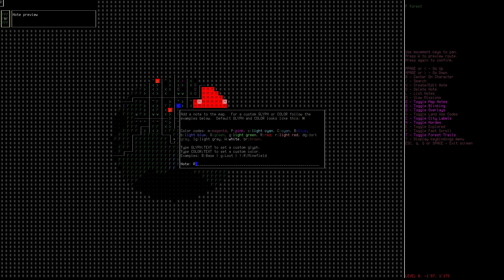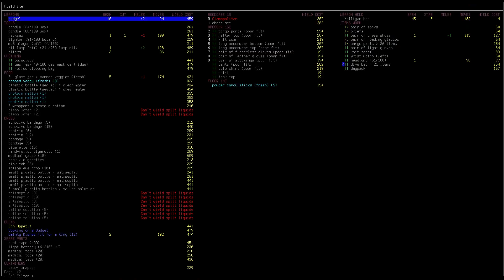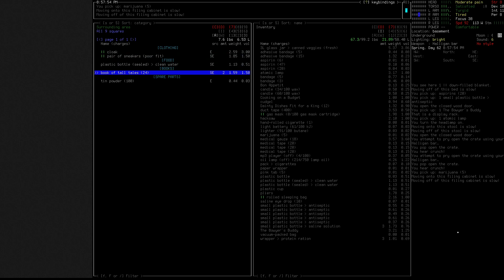Cataclysm DDA - Jerry The Chain Smoker - S01-E02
CDDA - Jerry The Chain Smoker. Will he find another pack of smokes? Does the corner store have his favorite? Or will he be reduced to living a clean non-smokers life?